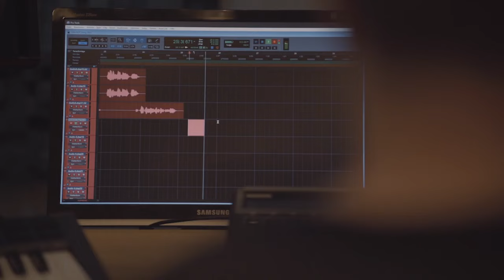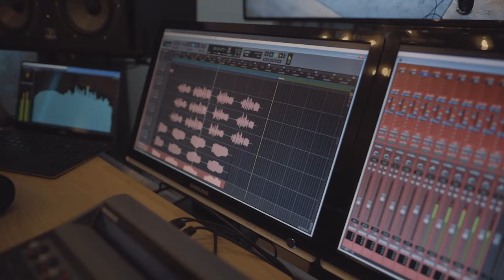AUGE MACHEN - Song Release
OUT NOW!
Wir präsentieren unseren Song AUGE MACHEN 🎶
Weil, wenn jemand Auge macht, dann sind wir das!

WIESO. WESHALB. WARUM.

Augenlasern beschreibt eigentlich nur ein Wort. Ein Wort, das so voller Emotionen steckt und weder sichtbar noch greifbar ist. Wie das Sehen. 👀
➡️ FREIHEIT!

Freiheit bedeutet frei zu sein von Restriktionen. Frei von Brille und Kontaktlinsen! Vollkommen unbeschwert!

Wir selbst - Ärzte & Team - stehen dabei für Funktionalität und Professionalität. Doch das Emotionale darf dabei nie aus den Augen verloren werden.

Wie also macht man etwas Unsichtbares sichtbar?

Vor diesem Hintergrund ist uns eine Idee gekommen:
Die Idee, dass wir diese Unbeschwertheit auf die Bühne bringen. Und zwar mit und durch Experten, die wissen, wie das geht. Denn manchmal müssen zwei Welten zusammenkommen, um das eine auf das andere zu übertragen.

Hier erfährst Du mehr über die Künstler und die Entstehung des Songs

Official Video Release folgt in Kürze ;)

00:00 DR. SCHWEIKER
00:10 ERWIN KINTOP
00:19 TONI MOGENS
00:27 LAURA RITTER
00:39 LUIS HASCHER
00:42 ARIANE BERZEL
01:06 HARUN
01:25 EYGEE